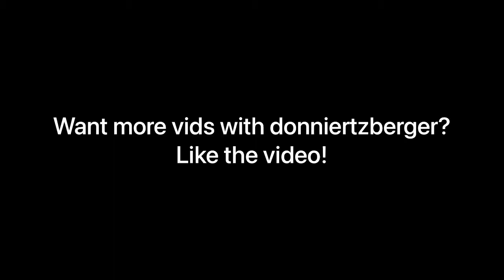Playing with Donniertzberger! (Donni voice reveal!)